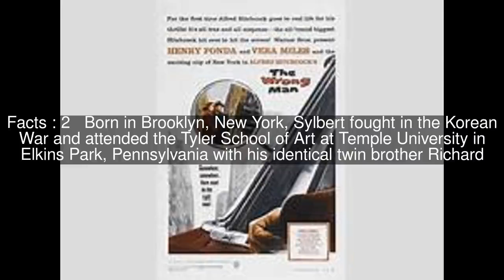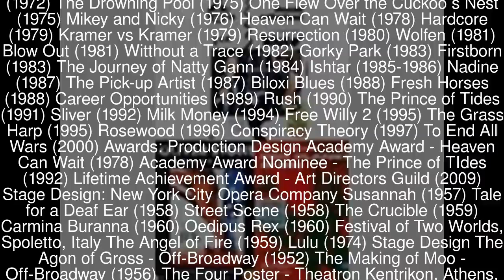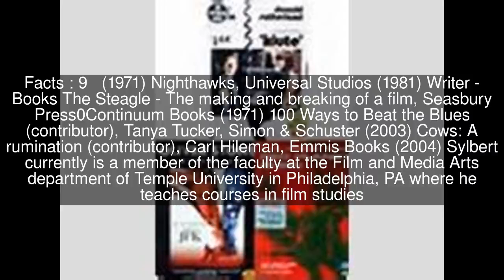Paul Sylbert Top #10 Facts